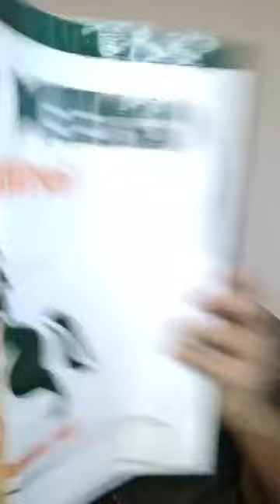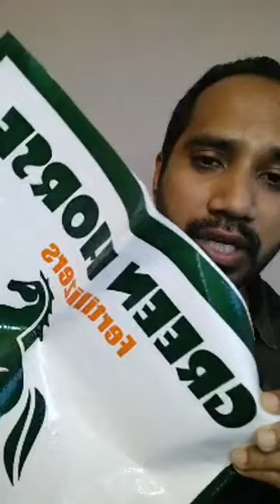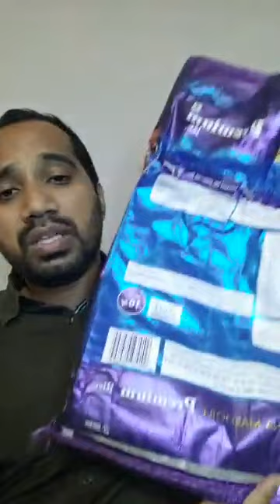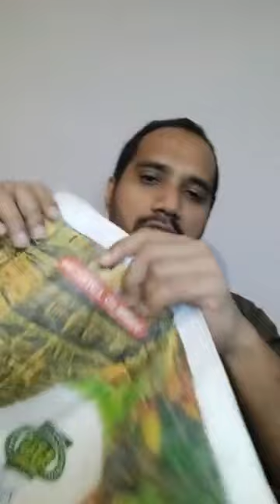Packaging & Costing in Rice Export Business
Packaging in exports is crucial & essential step to secure your good till the shipment reaches the destination Port!
An important stage after the manufacturing of goods or their procurement is their preparation for shipment which involves the packaging of goods to be exported.
👉🏼Proper packaging and labeling make the final product look attractive and save a huge amount of money by saving the product from wrong handling in the export process.
👉🏼Packaging provides protection against shock, vibration, temperature, moisture, and dust. Packaging can play an important role in reducing the security risks of shipment.

In this video, We are majorly speaking about:
✅ Packaging options & their cost for Rice Business - PP, BOPP, Non-Woven, PE, Jute bags, etc
✅ From different scenarios to what are the pros & cons of this packaging, with what cost & what is the minimum order quantity for this.